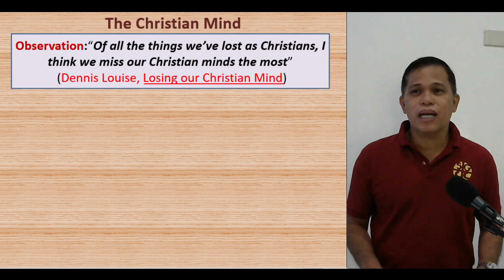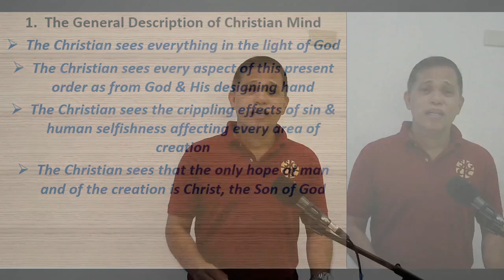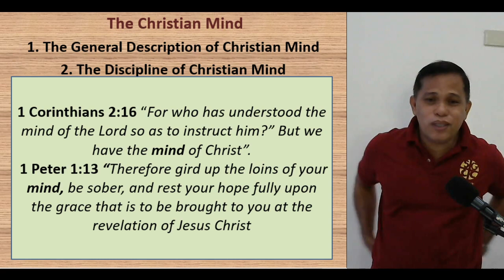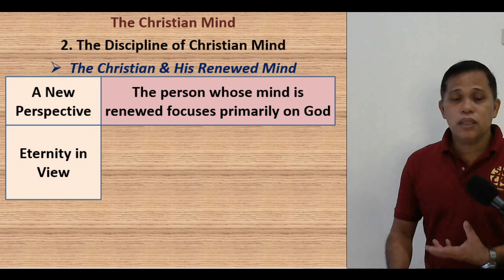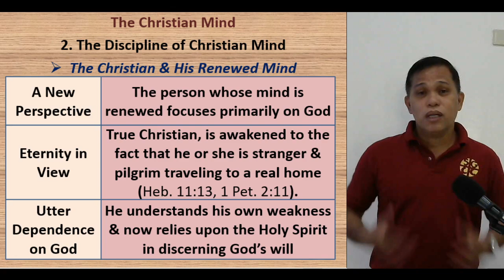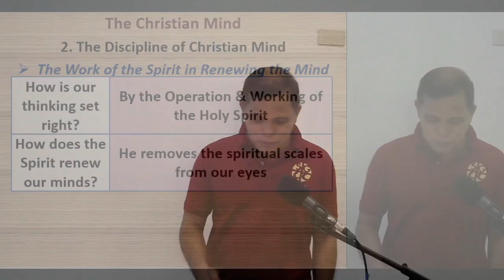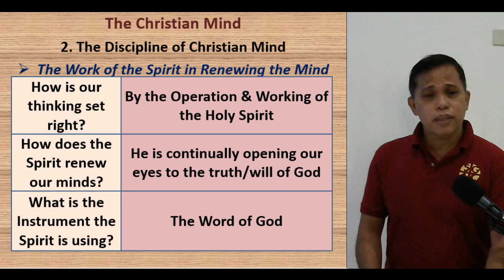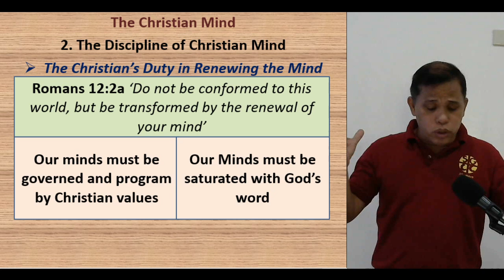CFF Australia Bible Study - Recovering The Christian Mind (Part 2) - Lecturer: Pastor Jorge Gumop-as